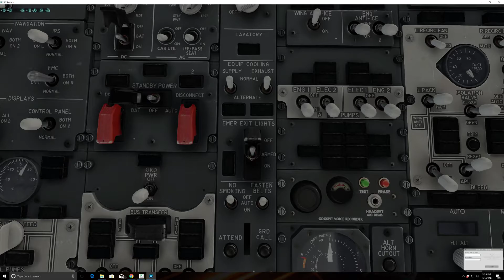X Plane 02 03 2018 15 23 16 06